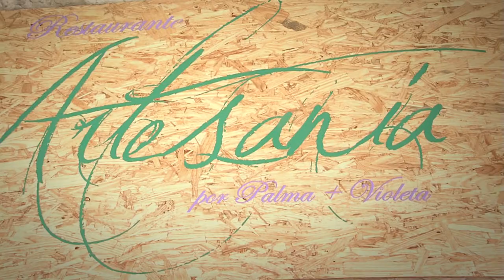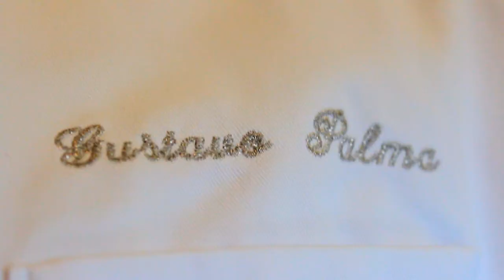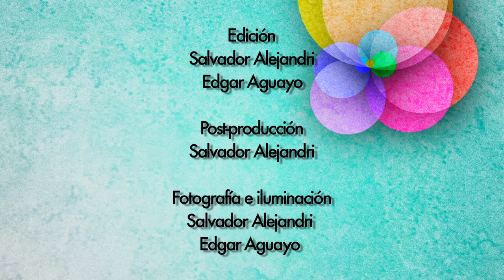Rostros y Raíces "Tantarias y Recetas" part.3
Programa que muestra la identidad y el arte en Guanajuato. Encontraremos dos puntos de vista de un mismo tema que une la actividad cultural del Estado.